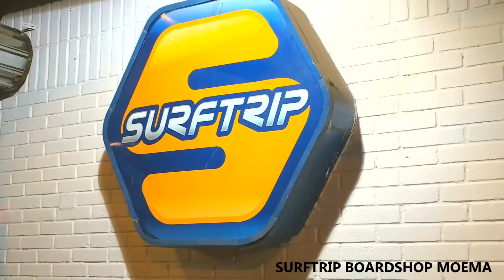SURFTRIP BOARDSHOP - VISITA DO TOP SHAPER JAMIE CHEAL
Vídeo da visita do top shaper australiano Jamie Cheal da Chilli Surfboards na Surftrip Boardshop Moema em 03 de Outubro de 2012.